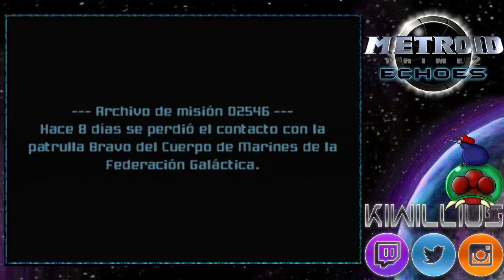La patrulla desaparecida | Metroid Prime 2: Echoes #1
Continuamos nuesta aventura en la trilogía Prime con Metroid Prime 2: Echoes, secuela directa de Metroid Prime. La patrulla Bravo de la Federación Galáctica ha desaparecido en el misterioso planeta Eter y tenemos que averiguar qué sucedió con ellos.